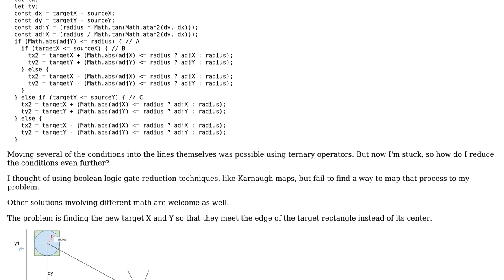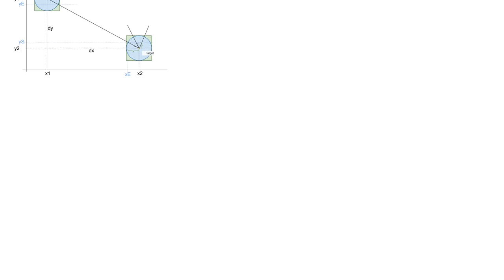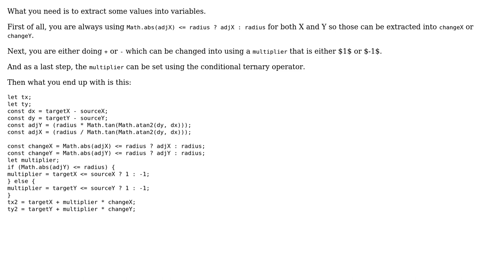Code Review: Finding the coordinates on an edge of a square (2 Solutions!!)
Code Review: Finding the coordinates on an edge of a square

With thanks & praise to God, and with thanks to the many people who have made this project possible! | Content (except music & images) licensed under CC BY-SA | Music | Images & others | With thanks to user Simon Forsberg user Evgeny user Blindman67 and the Stack Exchange Network Trademarks are property of their respective owners. You are responsible for your own actions.